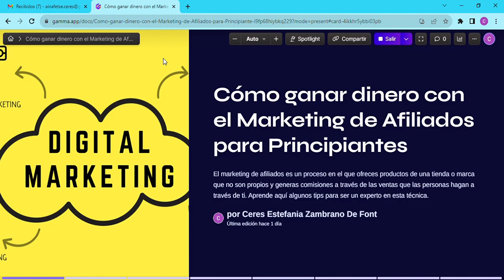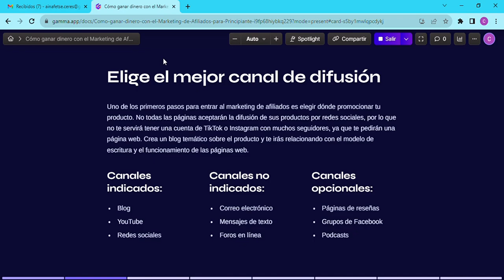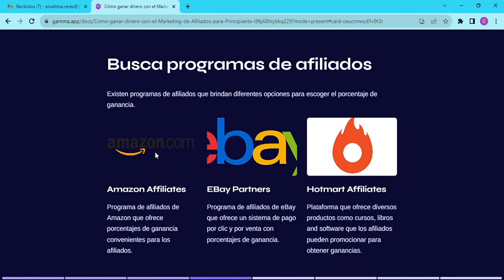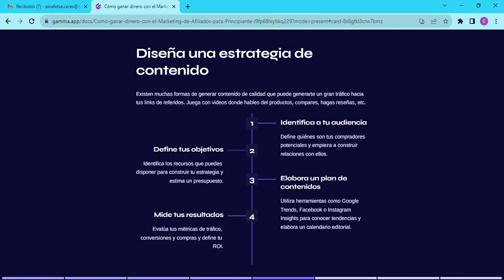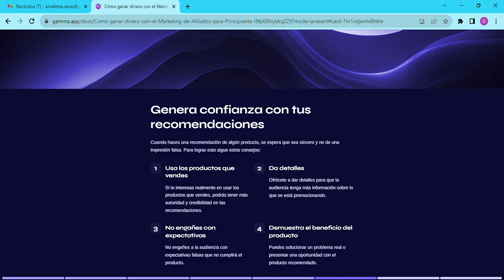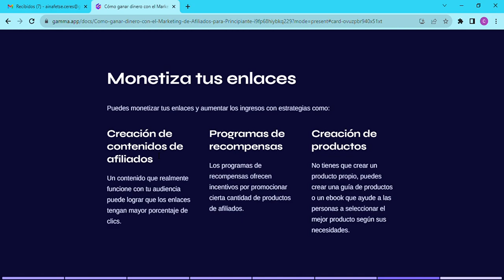Cómo Ganar Dinero con el Marketing de Afiliados para Principiantes